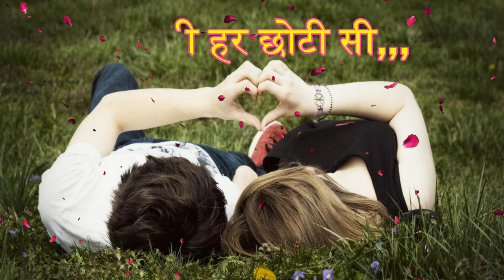2019❤️most popular romentic shayari = romentic whatsapp status ❤️सबसे लोकप्रिय हिंदी प्रेम शायरी ❤️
BKC
Category
Music

Category
Music